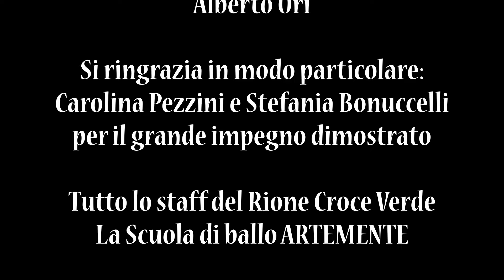SONO IL TUO CARNEVALE - RIONE CROCE VERDE CENTRO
In primis ai ragazzi per aver interpretato questa splendida canzone:
ASIA - ANNA - NICHOLAS - JULIA - CHARLOTTE

Un grosso grazie va anche i loro genitori e a tutto lo staff del Rione Crece Verde Centro di Viareggio e in particolare a Carolina e Stefania per aver creato questo splendido gruppo.

La canzone è l'inedito che è stato presentato a "L'InCanto dei Rioni"
Kid's talent - tenutosi Giovedì 25 gennaio 2024 al Palazzetto dello sport di Viareggio.

Direzione artistica: Fabrizio Longobardi, in arte Il solito Dandy, finalista di XFactor 2023.

Un ringraziamento speciale va a Giacomo Coveri, Francesco Fanciullacci,  al Maestro Simone Guzzino e a tutto lo staff della Fondazione Carnevale.

Musica e arrangiamenti: Simone Guzzino - Francesco Fanciullacci -Giacomo Coveri - Fabrizio Longobardi
Foto e video: Alessandra Bianchini
Montaggio: Alberto Ori

La potete trovare anche su Spotify